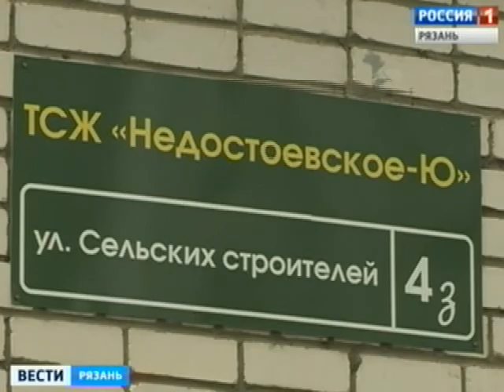Кто уберет мусор в районе Недостоево?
Общеобластной субботник назначен на 26 апреля. Но жителям одного из домов в микрорайоне Недостоево генеральную уборку двора впору проводить уже сейчас. При этом за один день они вряд ли управятся.